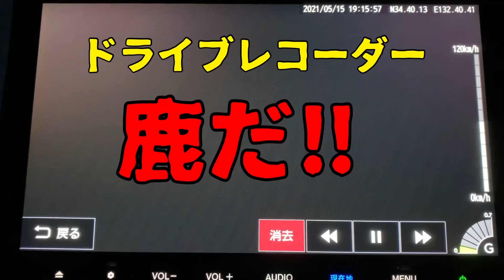動物注意！ ぎりセーフ‼︎